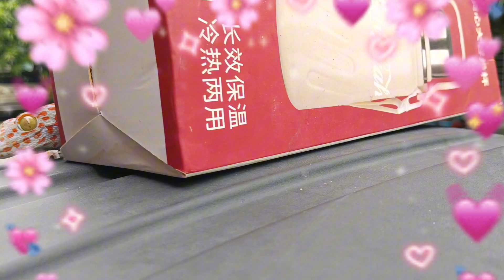Catch and Play Scary Giant Gecko, I'm not afraid | Insect | Animals